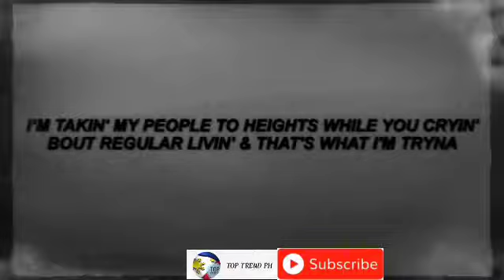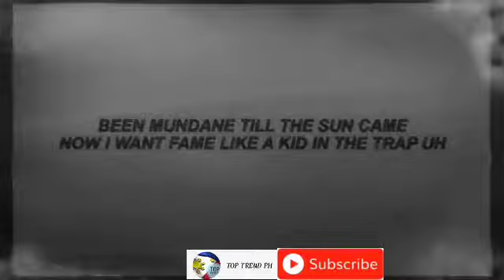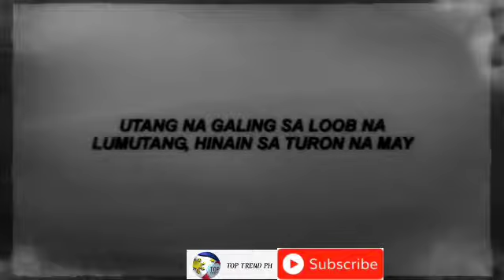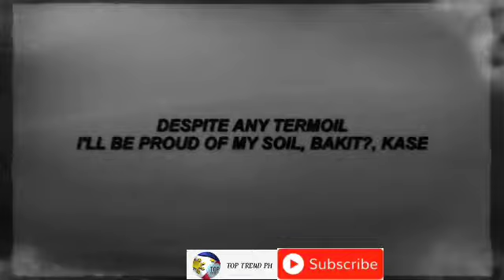Ez Mil | Panalo with Lyrics